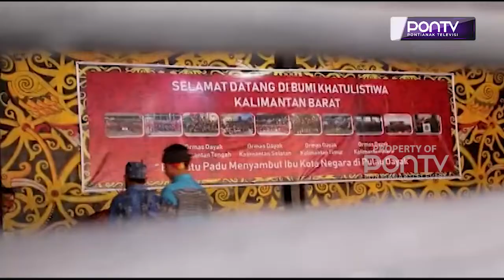Ormas Dayak se-Kalimantan Dukung Pembangunan Ibu Kota Negara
Ormas Dayak se-Kalimantan, mendukung pembangunan ibu kota negara (IKN) yang baru, dengan tetap menjaga adat istiadat dan kearifan lokal. Bahkan mereka menyatakan diri menolak upaya-upaya penggagalan pembangunan IKN